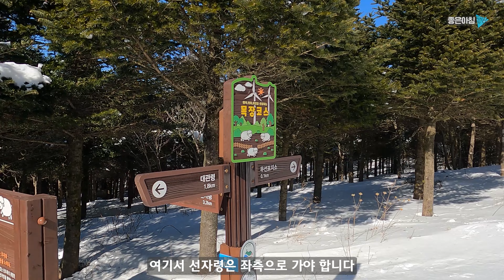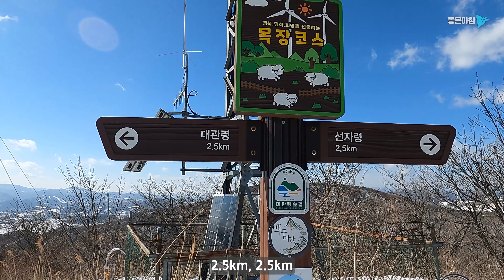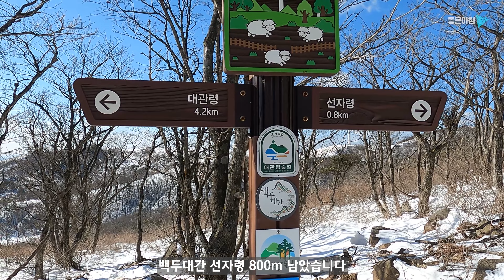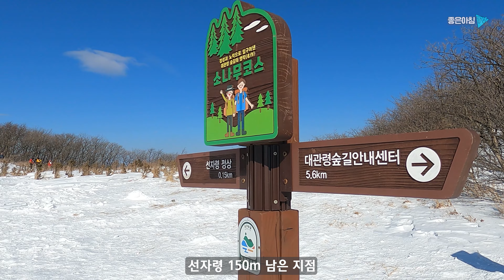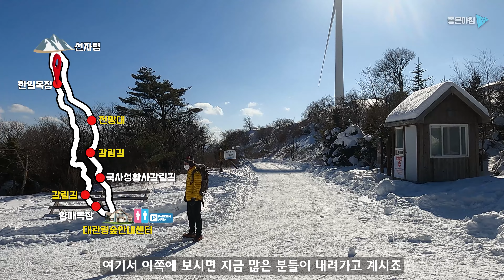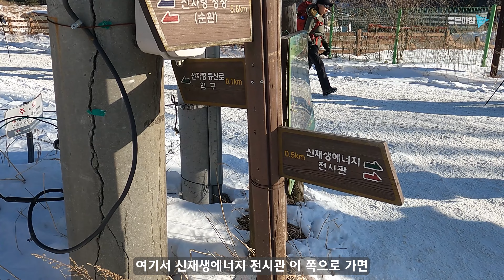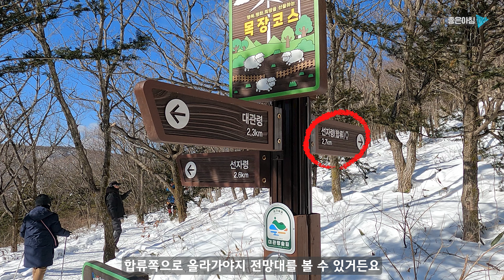선자령 / 날씨가 정말 좋았습니다 / 산행 안내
안녕하세요. 좋은아침TV입니다.

1. 산행지 : 강원 평창군 대관령면 횡계리 선자령(1,157m)
2. 산행정보 : 도상거리 약 12km / 3시간 30분(휴식 포함)
3. 약수터 : 샘터가 있는데 겨울이라 흔적도 없음
4. 화장실 : 대관령마을휴게소(여기 말고 없음)
5. 들머리 : 강원도 평창군 대관령면 횔계리 14-293(T맵 : 대관령마을휴게소)
              강원도 평창군 대관령면 횡계리 14-277(T맵 : 대관령숲길안내센터)
6. 코스안내 : 대관령숲길안내센터 - 국사성황사갈림길 - 동해 전망대 - 선자령 - 한일목장 - 양떼목장 - 대관령숲길안내센터

눈꽃 산행, 눈꽃 트레킹으로 유명한 선자령에 왔는데 날씨가 너무 좋았습니다.
지금도 눈이 많이 쌓여 있을건데 가볍게 선자령으로 떠나보세요.

그리고 대관령마을휴게소보다 대관령숲길안내센터가 덜 혼잡했습니다.
도로변에 주차하기도 편했고요.^^